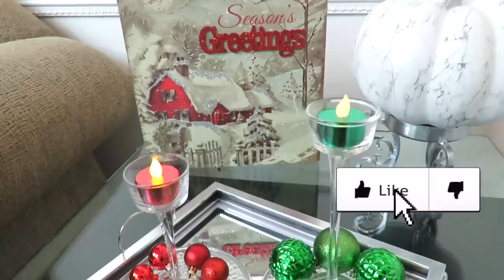13 MANUALIDADES PARA NAVIDAD 🎄 CREA TUS PROPIAS DECORACIONES NAVIDEÑAS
Manualidades - DIYs para que te animes y te inspires a decorar y hacer tus propios adornos navideños.

✓ Comparte !